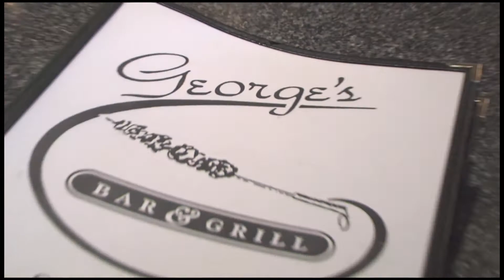Gloria Entravista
Not for air.
Sample of an interview by Gloria